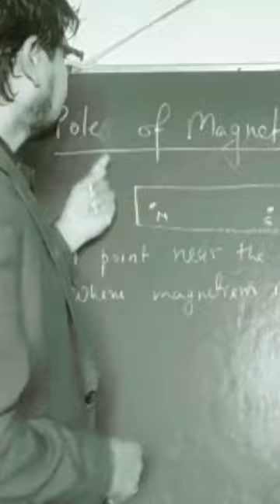pole of magnet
Superman physics bring you to understand magneticism pool of the magnet is the point near the end of the magnet where magnetism is concentrated physics wala physics concepts